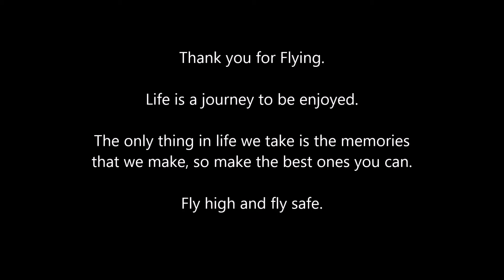Ash paragliding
Sport paragliding,